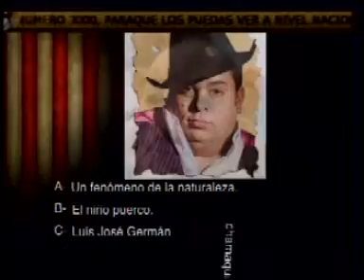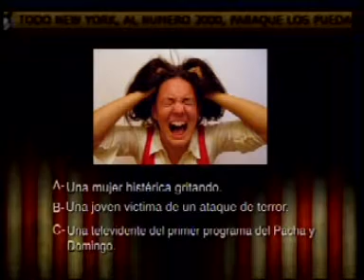LA HORA CERO